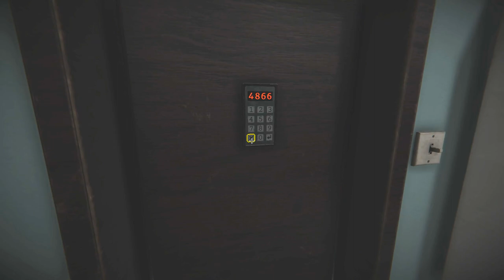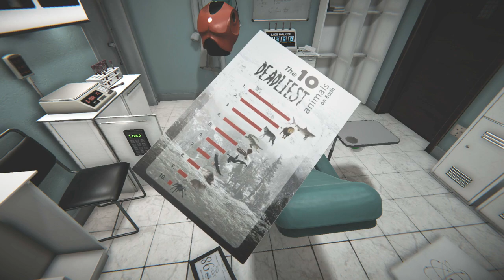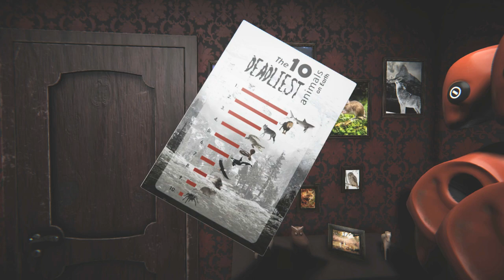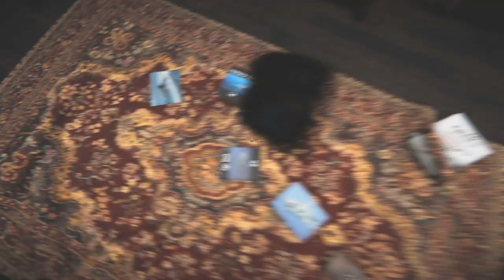"A JOLLY GOOD CRINGE!" - ESCAPE ROOM with The Crew! (The Experiment)